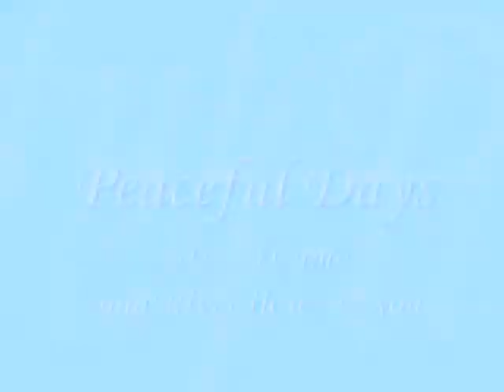Peaceful Days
before fighting evil witch tries to have as much peace as possible so heres a vid about it...it is also a request from makosharkman. enjoy